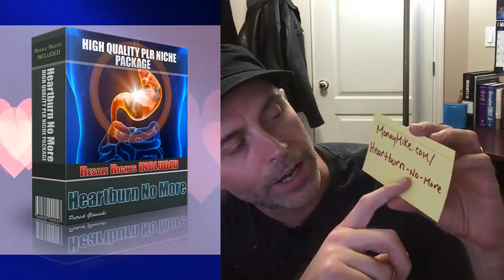Finding Niches with Low Competition & High Searches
Heartburn No More PLR - Details